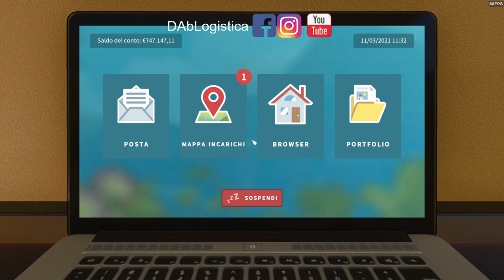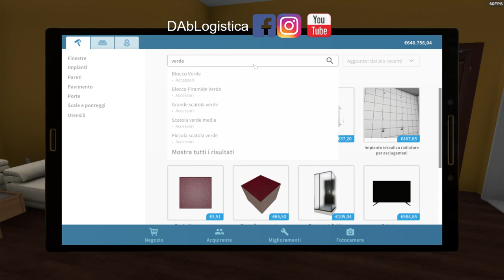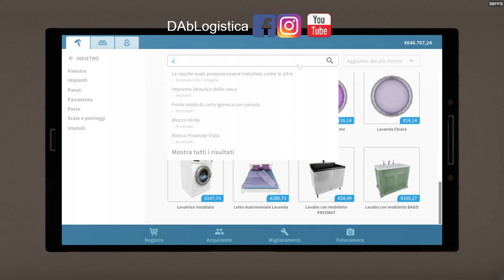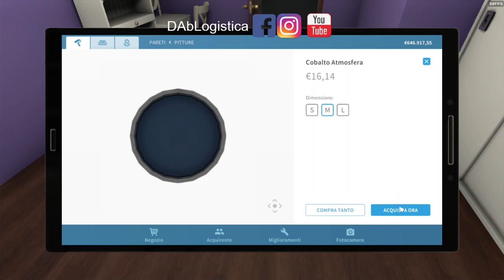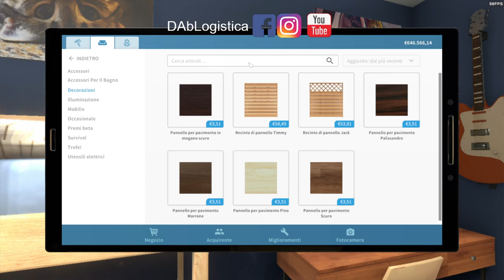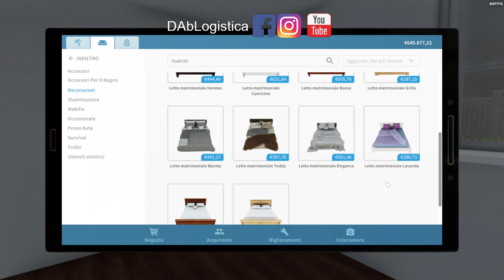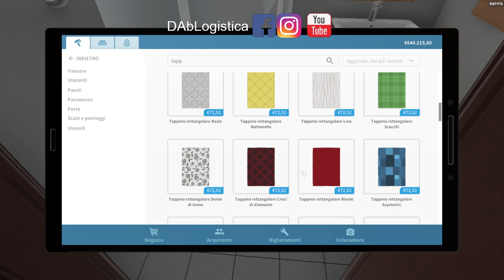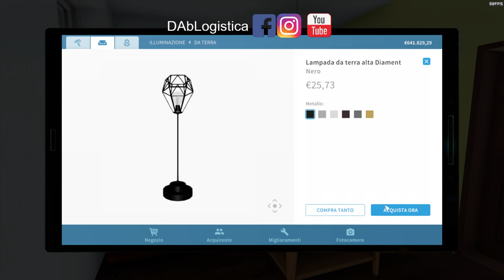House flipper Nuova serie - new series. ep.1 Gameplay